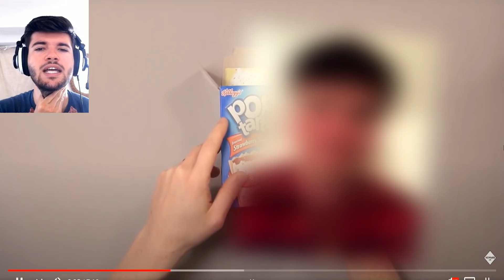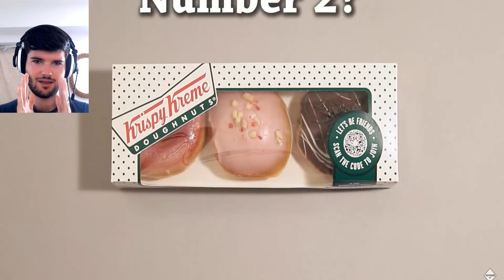REAL VS FAKE CHALLENGE ! Lequel est vrai ?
On se retrouve pour une nouvelle video minecraft , je montre une photo ultra gênante si je trouve pas , real vs fake challenge ! :D